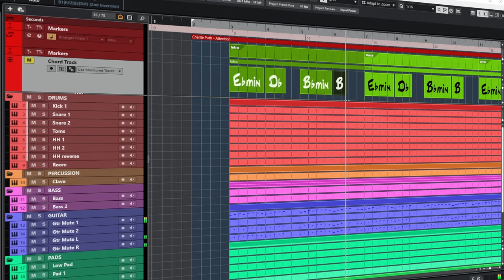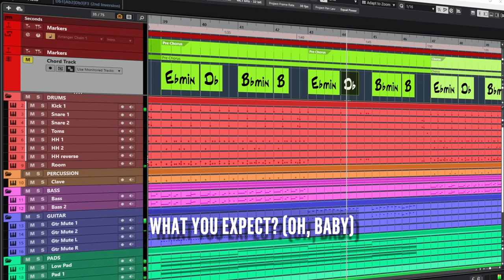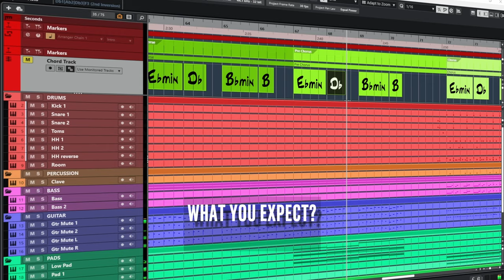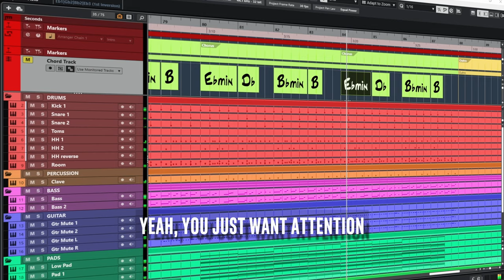Charlie Puth - Attention | Сubase 13 Instrumental remake (with chords/lyrics)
00:00 Intro
00:10 Verse
00:30 Pre Chorus
00:49 Chorus
01:08 Verse
01:28 Pre Chorus
01:48 Chorus
02:25 Verse
02:35 Pre Chorus
02:47 Chorus
03:26 Outro